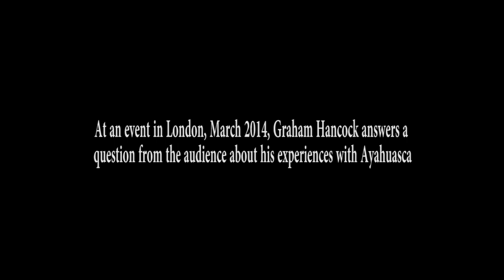Answering a question about Ayahuasca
At an event in London in March 2014 Graham answers a question from the audience about his experiences with Ayahuasca, the visionary brew of the Amazon rainforest. Thanks to Feel That Way Productions (Dean Huson, camera operator and editor) for filming the event. The full video of the event, a lecture that focussed on Graham's research for "Magicians of the Gods", the sequel he is now writing to his best known book "Fingerprints of the Gods", will be uploaded here shortly.